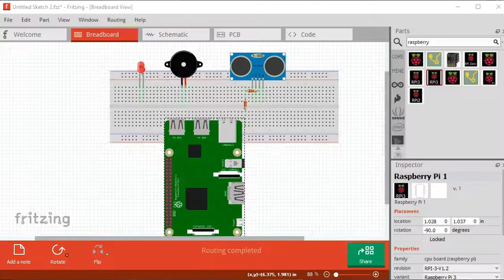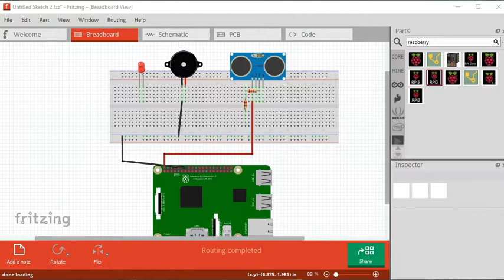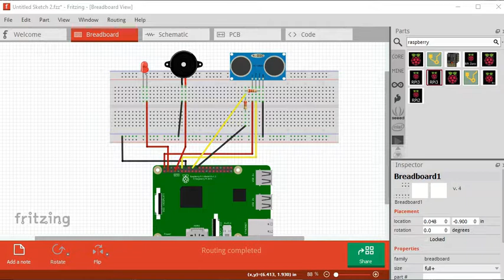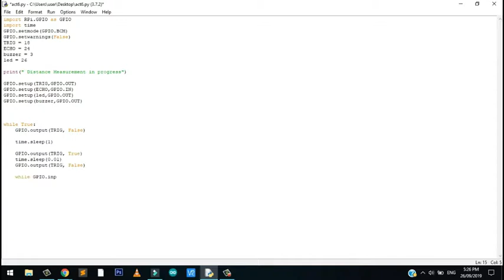[Tutorial] Interfacing Ultrasonic Sensor + LED + Buzzer with Raspberry Pi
Subject: IT Free Elective 2(Embedded Systems)
Activity: 6
Instructor: Daryll A. Cabagay
Members:
                   Kenneth Irvin J. Butad
                   Daisy B. Balneg
                   Earl Kristian G. Lujero